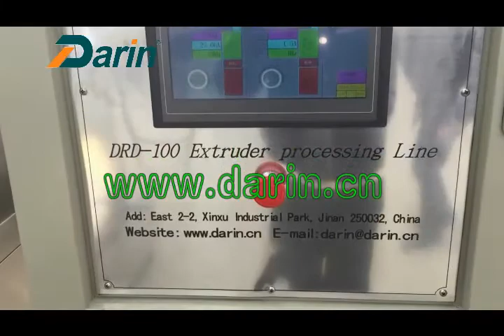Extruded dog dental/pet chews/pet treat processing line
DRD-100 Dog dental processing line is suitable to make pet chewing snack with various sizes and shapes.